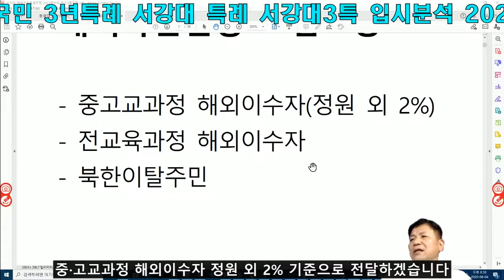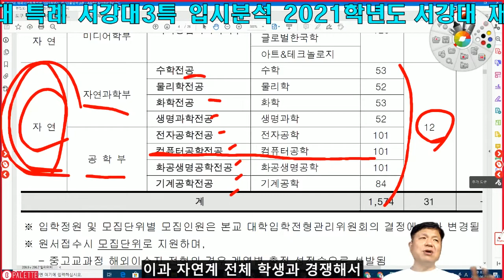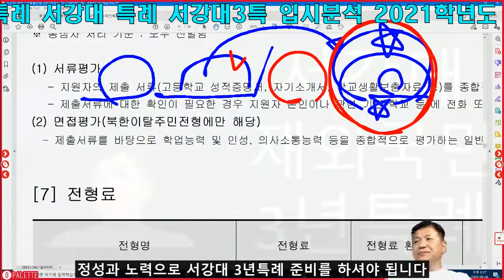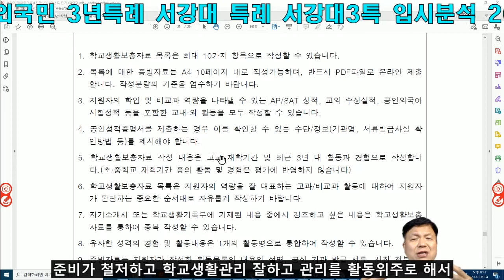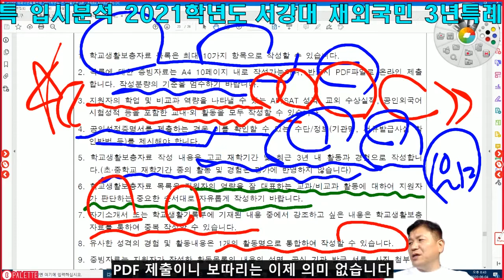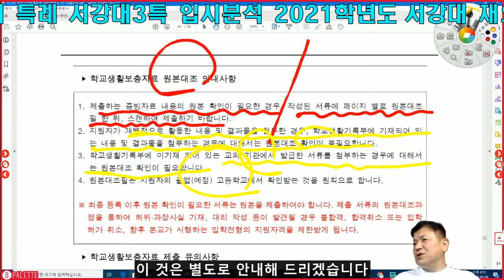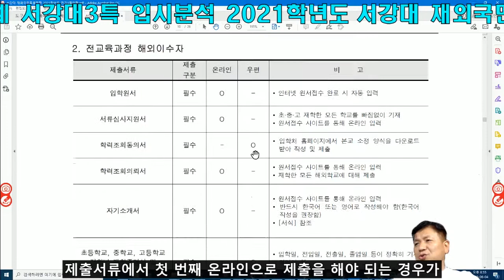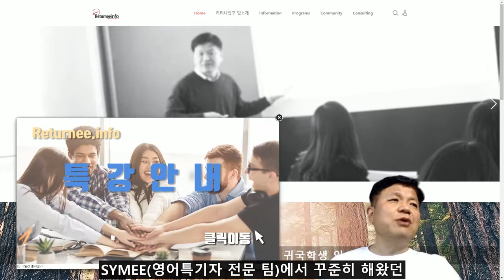서강대 재외국민 3년특례 서강대 특례 서강대3특 입시분석 2021학년도